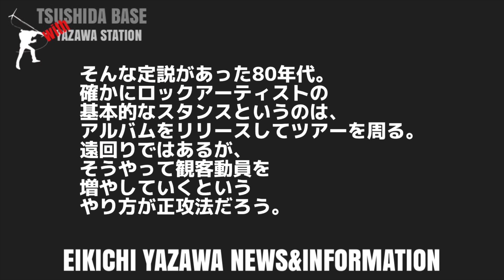お茶の間ロックって何？ ジュリー、シャネルズ、モッズ、チェッカーズに共通点アリ！【日本のロックの開拓者、矢沢永吉もまた、キャロル解散後にソロデビューを果たした時、近道を選ばずライブに軸足を置いた】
【矢沢永吉YouTubeチャンネル】

EIKICHI YAZAWA  CONCERT TOUR 2023「Welcome to Rock’n'Roll」

11月11日(土)　ゼビオアリーナ仙台
11月12日(日)　ゼビオアリーナ仙台
11月16日(木)　浜松アリーナ（静岡県）
11月17日(金)　浜松アリーナ（静岡県）
11月21日(火)　北海道立総合体育センター（北海きたえーる）
11月25日(土)　日本ガイシホール（愛知県）
11月26日(日)　日本ガイシホール（愛知県）
11月29日(水)　広島グリーンアリーナ
12月5日(火)　  マリンメッセ福岡 A館
12月6日(水)　  マリンメッセ福岡 A館
12月9日(土)　  大阪城ホール
12月10日(日)　大阪城ホール
12月14日(木)　日本武道館
12月16日(土)　日本武道館
12月17日(日)　日本武道館
12月19日(火)　日本武道館
12月23日(土)　横浜アリーナ
12月24日(日)　横浜アリーナ

チケット価格（全席指定/税込）
SS席 21,000円 /S席 15,000円 /車いす席 15,000円 /A席 9,000円 /立見 6,500円

2023年4月3日(月) 18:00より
YAZAWA CLUB会員先行 SS席チケット抽選応募受付を開始

＊＊日本武道館 通算150回目公演の振替公演日決定！＊＊

【EIKICHI YAZAWA
news&information
from Instagram tsushida base 】

【～ONE FIFTY～TOUR BLOG ツアーブログ ダイレクトURL】

【YAZAWA LOCKS! AuDee】

＋＋＋フレンドYoutuberさんは＋＋＋